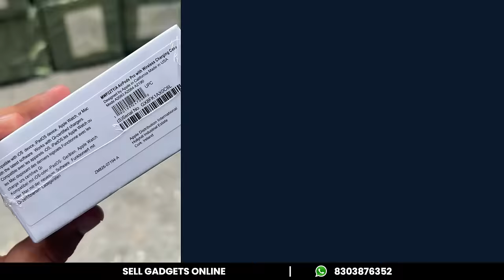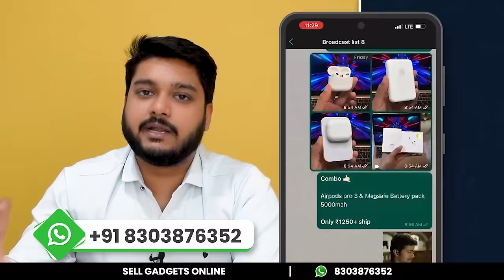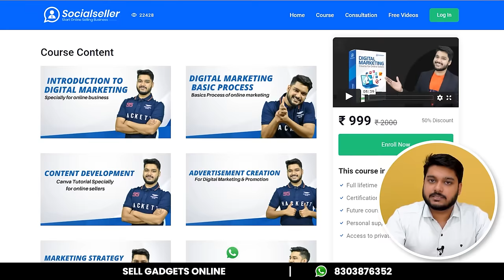Sell Gadgets Online | High Profit Business Idea 2022 | Social Seller Academy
Start Your Gadgets Online Business with Social Seller Academy. In this video, I have explained how you can start & grow gadgets online business. I have also featured a wholesaler who can provide you product to sell online.

More Videos of Trusted Wholesalers

Important: We do not take responsibilty of personal transaction between buyers & suppliers. We are just promoters for suppliers & we help people to connect with suppliers. Kindly do self varification at your own end before any transaction